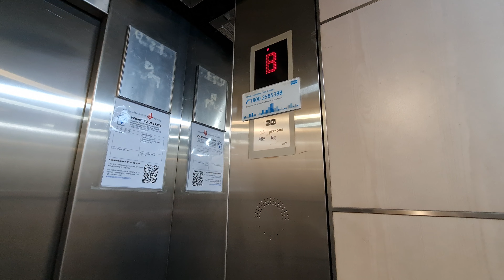Rare KONE Delta Lift - Vina Lodge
9 Dec 2023

Now for a third KONE, much better than the second.

First square Delta on the channel! Palm Grove Condo not far away has the same thing.

The call button at the basement has been replaced with a K-Delta one. The other call buttons are probably original but I didn't check as I was in a rush.

Got in easily as the maglock wasn't working.

Brand = KONE
Floors served = B, 1 to 4
History = Original